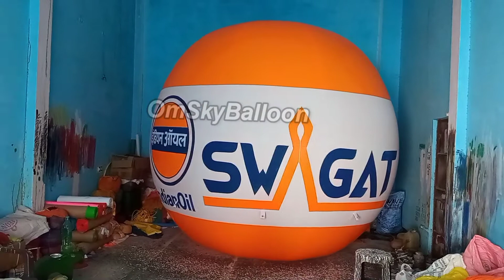IndianOil Swagat Sky Balloon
Omskyballoon